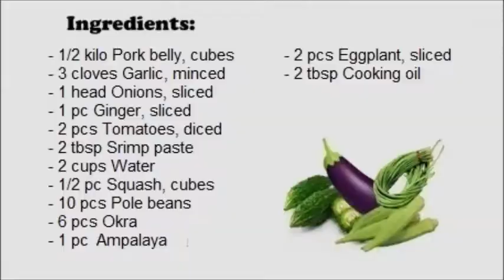Pinakbet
Pinakbet is an indigenous Filipino dish from the Northern regions of the Philippines. Pinakbet is made from mixed vegetables steamed in fish or shrimp sauce. The word is the contracted form of the Ilocano word  pinakbet, meaning “shrunk” or “shriveled”. The original Ilocano Pinakbet uses bagoong or fermented monamon or other fish for seasoning sauce.